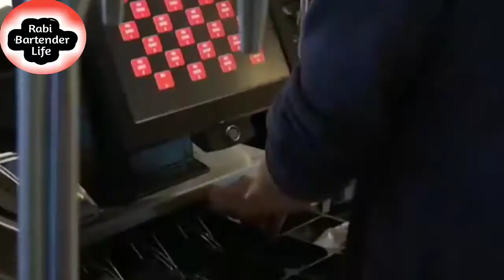Bartending School in India Bartending Flair mania Bartending Acardmy in India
How Much Do Bartender Make ? Bartender Salary In Hindi

Rabi Bartender Life

Earn Money 1 Lakh Per Month As Bartender? Where you can Earn 1 Lakh Per month As A Bartender ?

क्या सही है HOTEL MANAGEMENT करना ? by Rabi Bartender Life?

Flair Mania Bartending Academy in India

I want to learn to bartend Exclusive Flair bartending : This course is designed for bartending who are already versed with knowledge and are working with hotels, restaurant bars, pubs, lounges. The art of flairing has been taught by the best bartenders with an experience of over 15 years.
 All inclusive bartending courses : A complete bar management course which make a candidate a professional bartender, which includes modern mixology to trend and stylish flair bartender, the course goes deep into the bar operation, from costing of the menu to system operation, innovation of cocktail, Licensing and much more. This makes you through professional bartender to meet the tough market needs. Course includes : • Bar set up and layout • History behind brands and liqueurs • Wine appreciation and wine service • Customer satisfaction and selling technique • Beverage control and Costing • Flair bartending • Mixology • Internship • Maintaining hygiene and bar sanitization • Practicals • Bar tricks • Cocktail creation • Service standards • Bar oprations Course
 duration – course duration 6 months
 Mixology course for non hotelier : This course is designed for those who do not belong to the hotel industry, but have a keen interest in learning to make cocktail which will make them best party rocker for house parties, could easy prepare a cocktail menu for your guest. The course includes classic and innovative cocktails, brandy, whisky and tequila, etc..It allows the candidate to exposure to the flavour and mock tail making so that the so that you don’t disappoint your non alcoholic guest FAQS : 1. Who teaches flair bartending? You will be trained by the best bartenders of India holding Guinness world record. 2. What will be the salary after the course? After completing the course, the bartenders will get very lucrative salaries depending on their competence, hard work, and flair for bartending. 3. Do you provide placement? Yes, we do provide nationwide 100% placement to the candidate who have successfully qualified the bartending course. 4. What is the qualification required to do bartending course? Minimum SSC passed students are eligible for the course. 5. Will I learn to make cocktail and mock tail practically? Yes, after every topic there is an audio visual session, where students see the cocktails been made and then each drink is made by the student to get firsthand experience and extra practice by making them in event and parties. Events : FMBE is Pune & Mumbai's premiere and original mobile drinks catering company providing tailored beverage packages including a wide range of beverage options, professional bar staff, bar equipment and stylish glassware for all types of functions and events. Check up with our Events page for more details on this.